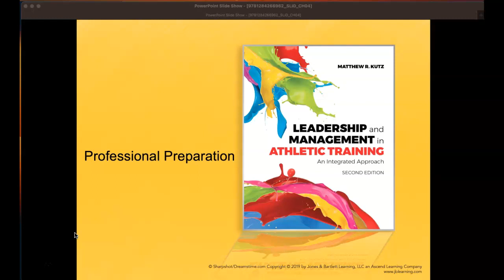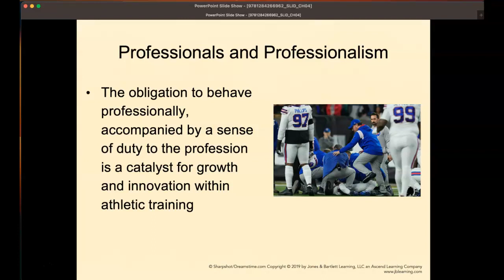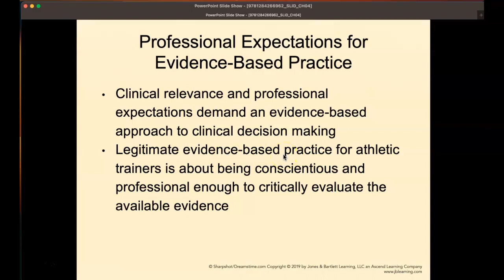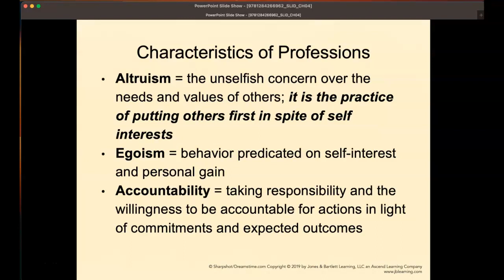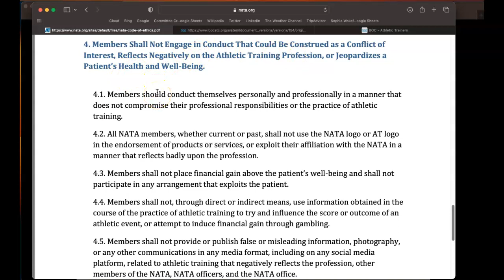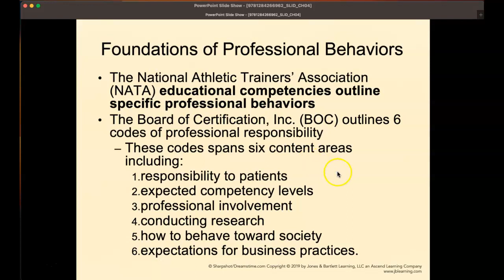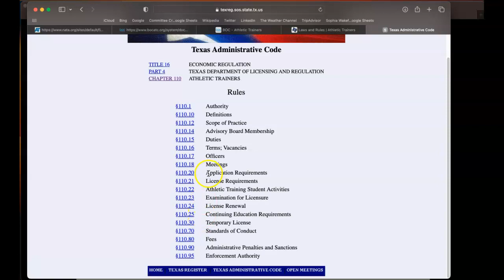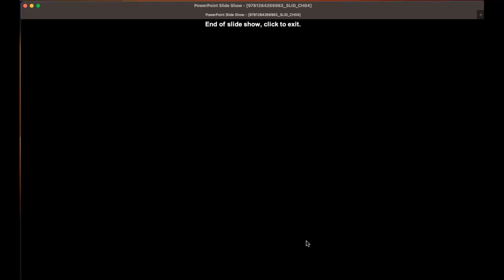ATR6065 Professional Preparation